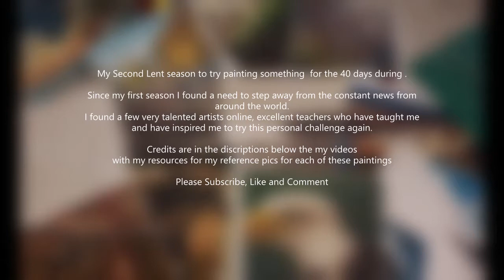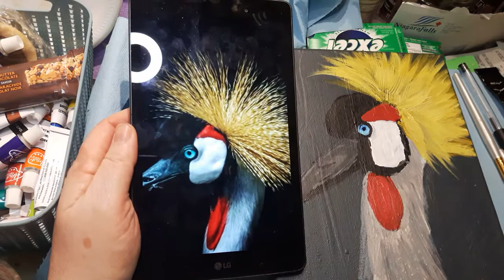GREY CROWNED CRANE - PERSONAL MISSION Season 2 - Acrylic Paint - 31/40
I'm back for another Personal Mission
40 paintings in 40 Days (what was I thinking)
See below for credits

 GREY CROWNED CRANE  is # 31 of 40

This is my 2nd season of this challenge... 40 for the days of Lent
Since there has been so much going on in the world I found that I had to step away from the news and social media more often and turned to YouTube in search of artists to inspire me, learn from and help me with the basic techniques. I found a few very talented artists and binged watched their channel during my nights of insomnia and have inspired me to try this personal challenge again this year.

 TheArtSherpa, GingerCook, and Angela Anderson for having a Great Playlist for all levels of artists.  I have learned so much from you.
 I binged watched your channels many sleepless nights
 1 ** Layers, Layers, Layers.**   2 ** Lights vs Shadows**
3  **Blending** and so much more...

Michelle The Painter, and a few others for inspiration and ideas for a few of the paintings planned in this Journey.

Inspiration for  this painting...
There is something about birds with personalities... I got lost in Google Images again